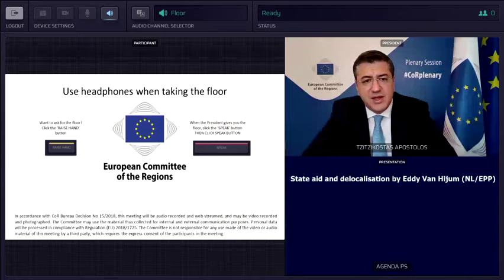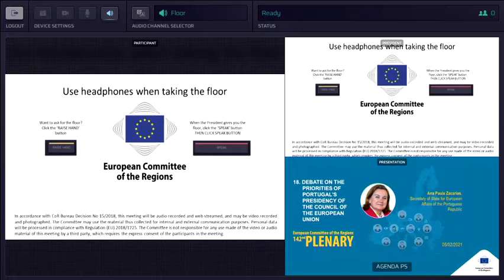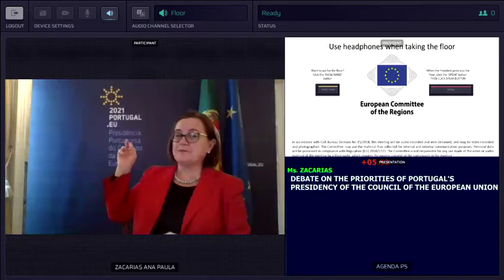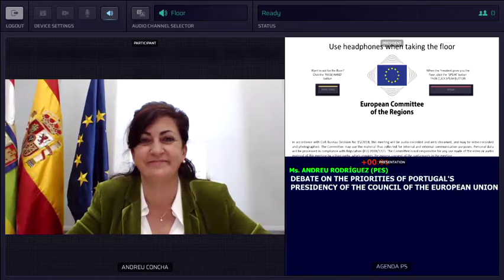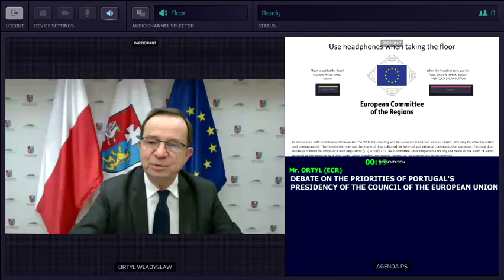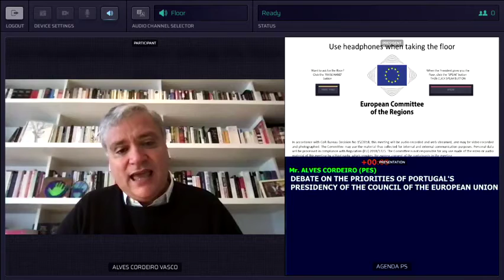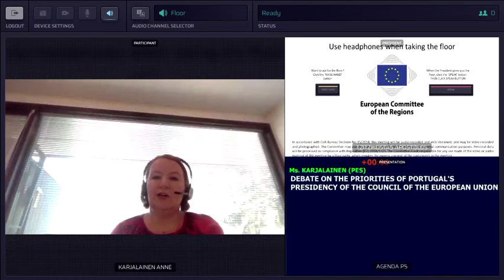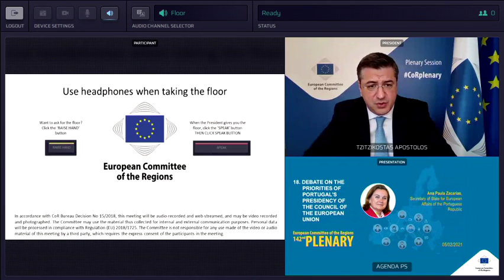Debate on the Priorities of Portugal's Presidency of the Council of European Union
Statement by Ana Paula ZACARIAS, Secretary of State for European Affairs of the Portuguese Republic, followed by debate with members of the European Committee of the Regions